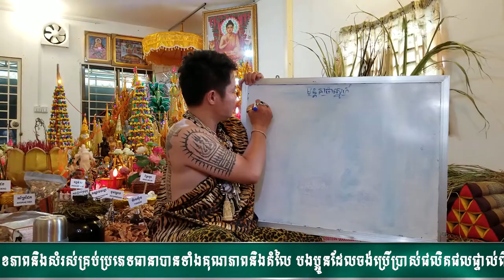មន្តគាថាស្នេហ៍ ភាគ១ ព្រហ្មមញ្ញសាសនា ហិនណ្ឌូ ព្រះពុទ្ធ ថែទាំសុខភាព បញ្ហាសុខភាព ដំណោះស្រាយសុខភាព បោះដុ